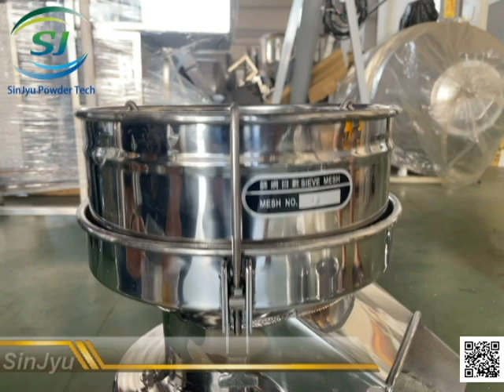VTM 200 RECYCLE NOODLE POWDER CRUSHING AND MILLING SOLUTION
The vortex mill (VTM) is screenless type of pulverizing system, The VTM contains a set of robust tungsten made blades and hardened alloy metal toothlike disc plate to enhance the shearing, impaction, and friction during its high speed rotation which creates massive vortex air flow, in order to downsize materials to fine particle size.  Applicable for dry materials and less oil materials pulverization.  User friendly design to open cover for clean, inspection and maintenance.  Massive productivity comparing to normal grinding machines.  Water jacket equipped and surrounded on its cover and bearing.  Able to be made of food grade stainless steel 304 or non-stainless structure  Integrated to screw feeder, silo and majority type of precrushing and packaging machines . APPLICATION: sugar grinder, sugar powder grinder, spice grinder, grains grinder, salt grinder, beans grinder, beans crusher, rice grinder, whole spice grinder, black pepper grinding system, turmeric grinding system, agar agar grinding system , carrageen grinding system. Chemicals grinder, foodstuff, biotech pharmaceutical grinding, and mixing system.